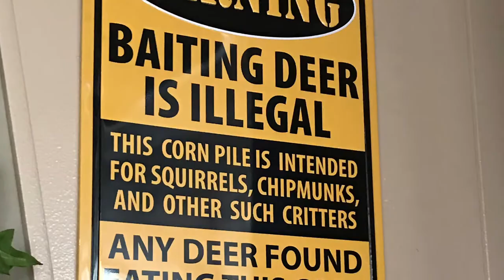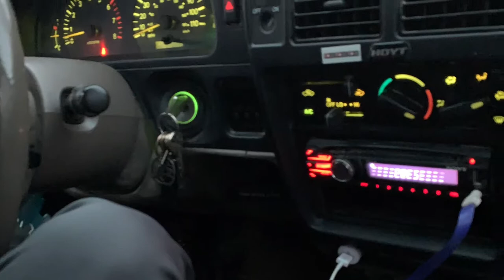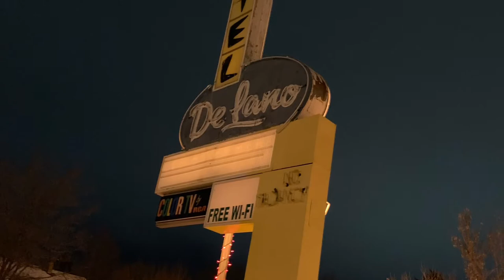2020 Mountain Cougar Hunt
2020 Mountain Cougar Hunt